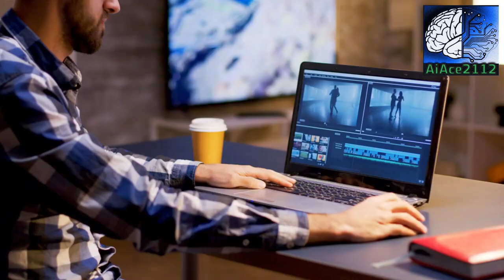Unleashing the Power of AI Tech to Create Viral YouTube Shorts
In this video, we're going to be discussing the power of AI and how it can be used to create YouTube shorts that are incredibly popular and trend on the platform.

As we all know, YouTube is a great platform for sharing your stories and ideas with the world. However, it can be difficult to get your videos seen by as many people as you'd like. This video is about how we can use AI to help us create more popular and trending YouTube shorts that people will love. By using AI, we can help our videos reach a wider audience and really take advantage of the power of YouTube.